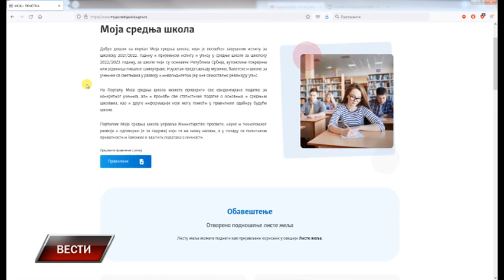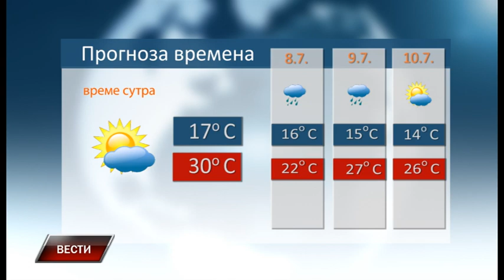Vesti 6 7 2022